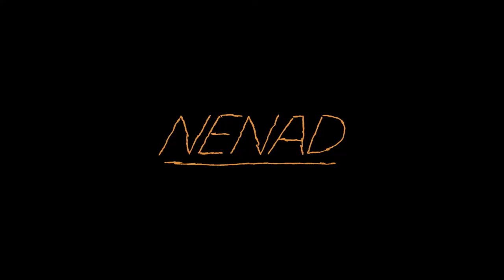IDFA 2020 | Trailer | Nenad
As an emigrant, Mladen Bundalo still feels drawn to his native country, no matter how much Bosnia and Herzegovina has changed. As he follows the life of Nenad, who is also about to emigrate, he explains his dilemmas with poetic precision.